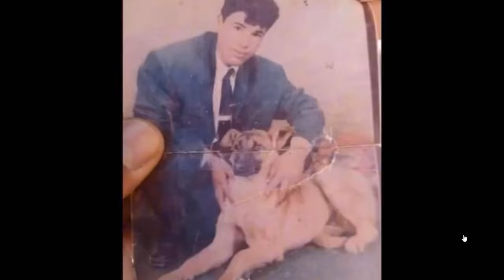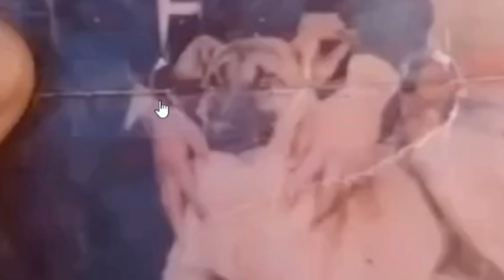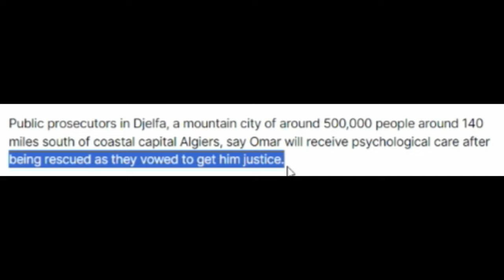Longest Kidnapping Ever...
Man who vanished aged 17 is discovered ALIVE in a hole after being held captive by his neighbour for 27 YEARS: Footage shows moment Algerian is found cowering under hay bales - his family feared he died in country's civil war.